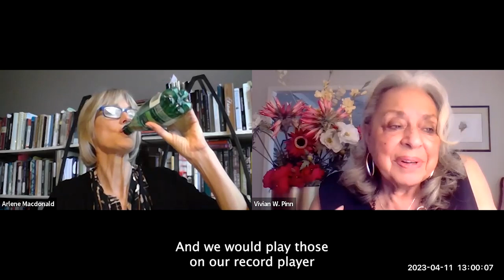Dr. Vivian Pinn Oral History (Part 1 of 5)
The Alma Dea Morani Renaissance Women in Medicine Oral History Project:

This oral history project highlights the recipients of the Foundation’s Alma Dea Morani, MD Renaissance Woman Award. This is a unique opportunity for these medical pioneers to share their story in their own words, and for future generations to listen to them tell it. This Part 1 of Vivian Pinn's Oral History, recorded in Spring 2023.

Vivian W. Pinn, MD, was the inaugural full-time director of the Office of Research on Women’s Health at the National Institutes of Health (NIH) from 1991 and Associate Director of NIH for Women’s Health Research from 1994 until her retirement in 2011. Under her leadership, this new office led the implementation of NIH research inclusion policies for women and minorities in clinical research, developed the first ever, and several later, national strategic plans for women’s health research and established many new research funding initiatives and career development programs, including interdisciplinary initiatives, in collaboration with NIH Institutes and Centers.

During that time, she also established and co-chaired the NIH Committee on Women in Biomedical Careers with the NIH Director. She has since been named as a Senior Scientist Emerita at the NIH Fogarty International Center. She has presented her perceptions of women’s health and sex/gender research, health disparities, as well as challenges in biomedical careers to national and international audiences, and has served as a mentor to hundreds of young women and men of all races.

For more information about Dr. Pinn and other Alma Dea Morani Awardees, visit our